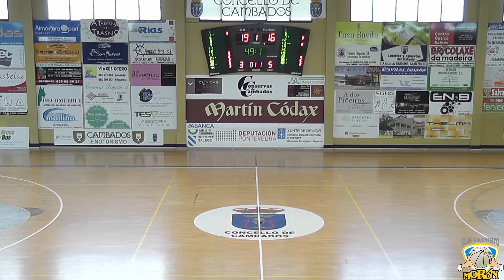Cambados Cidade Europea do Viño 2017 vs. Aceitunas Fragata Morón 2º playoff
Partido entre Cambados Cidade Europea de Viño 2017 y Aceitunas Fragata Morón disputado en el pabellón de O Pombal y correspondiente al 2º partido de cuartos en los playoff de ascenso a LEB Oro. 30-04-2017